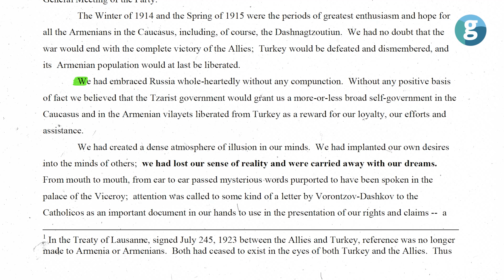Ermenistan'ın Türkistan'daki katliamı! (TÜM PERDE ARKASINI ANLATTI)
Osmanlı'dan göç ettirilen Ermeni militanları Türkistan'ı ölüler diyarına çevirdi. Bölgedeki Ermeni gruplarının vahşi mezalimi ilk kez GZT'de!

Ermeni Taşnakları tüm Türk toplumlarını bir görüyor. 1916'da Osmanlının sevk ve iskan politikası çerçevesinde sürgün edilen Ermeni Taşnakları 1918'de Anadolu'daki Türklere beslediği nefret ve öfkenin intikamı olarak Türkistan'da büyük mezalim gerçekleştirdi. Günümüzde de her zaman kullanılmakta olan Ermeniler o dönemde de Türkistan'ı etkisi altında tutmak isteyen Ruslar tarafından kullanılarak bu mezalimi gerçekleştirmişti.

GZT, Tarihçi Dr. Zebiniso Kamalova ile Ermenistan'ın Türkistan katliamını konuştu. İlk kez duyulacak gerçekler bu röportajda...